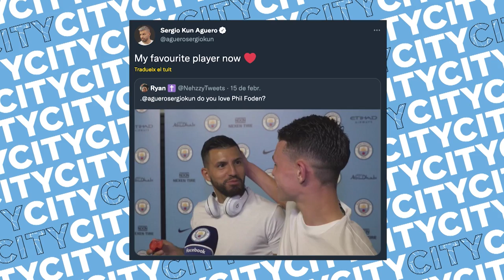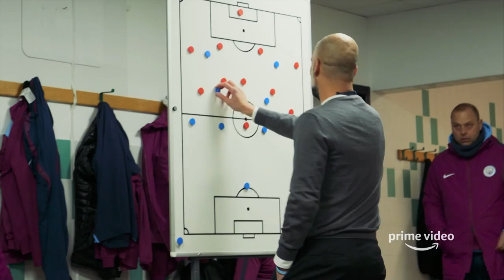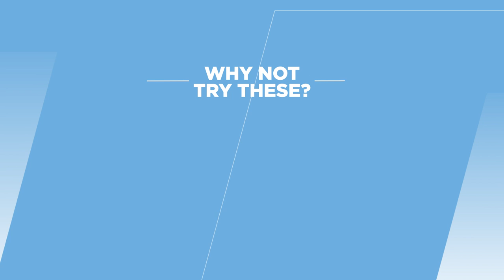Phil Foden interview on Aguero, Guardiola & Champions League dreams!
Phil Foden says Pep Guardiola’s continually evolving approach means even his Manchester City players can find it hard to predict his tactical decisions.

The Catalan is widely regarded as one of football’s most innovative coaches and has revolutionised the way City play during his five-and-half-years in charge at the Etihad Stadium.

Foden admits playing for the manager is demanding, but says his players have complete faith in his inventive philosophy.

“He’s obsessed with football,” he said.

“He always pushes us every day. That’s just the type of person he is. He always wants more and he’s always pushing us.

“You can never know what he’s going to do. He is always mixing it up, changing people’s positions.

“People on the bench can come off the bench and make an impact and everyone plays all year round and everyone has to be ready, and the team can change at any time.

“He always has ideas, and they always seem to work so we always believe in that and try to take it on to the pitch.”

Foden also discussed his friendship with Sergio Aguero, and his Champions League aspirations and you can hear more from our No.47 in the video above.